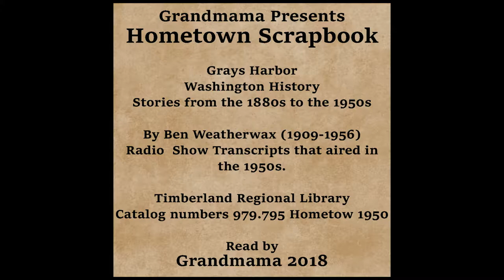Hometown Scrapbook - The Annie Larsen